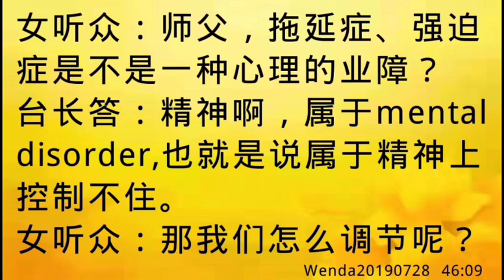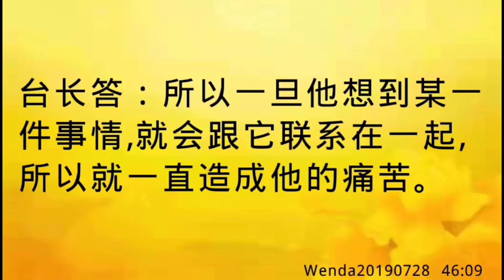卢台长开示：拖延症、强迫症是何原因，如何化解Wenda20190728 46:09